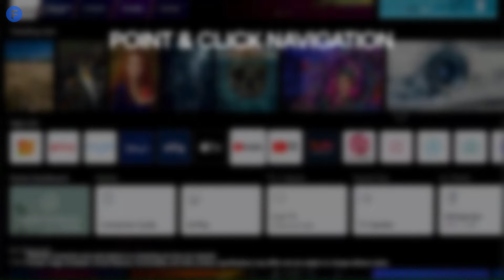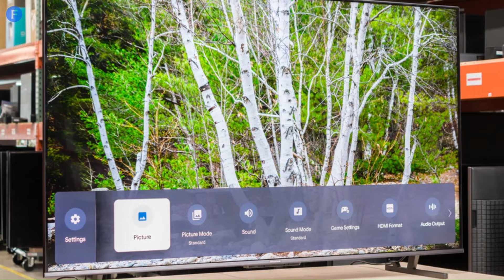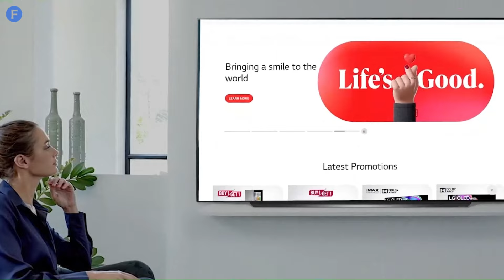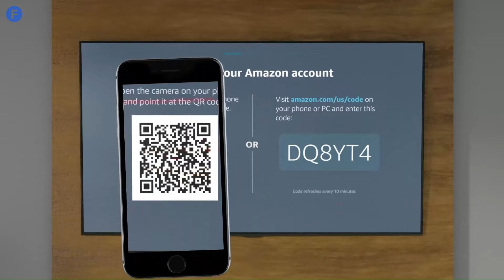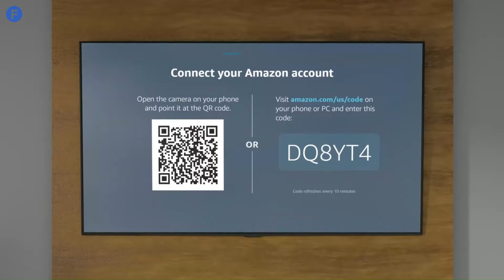Top 5 Best 65 Inch TVs 2025 – Which One Should You Buy?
Top 5 Best 65 Inch TVs 2025

Elevate your home entertainment with our guide to the Top 5 Best 65 Inch TVs 2025. We've curated the finest 65 Inch TVs that deliver stunning visuals, innovative features, and exceptional performance for an immersive viewing experience. Whether you're looking for vibrant colors or sleek aesthetics, these 65 Inch TVs are the ideal upgrade for 2025. Discover the best 65 Inch TVs today and redefine your home cinema!

➜ Here are the Best 65 Inch TVs featured in this video:

✅5. Hisense U8K TV
✅4. Samsung QN90C QLED TV
✅3. LG C3 OLED TV
✅2. Sony A95L OLED TV
✅1. Samsung S95C OLED TV

Table of Contents:
0:00​​ - Introduction
0:59 - Hisense U8K TV
1:49 - Samsung QN90C QLED TV
2:56 - LG C3 OLED TV
4:05 - Sony A95L OLED TV
5:17 - Samsung S95C OLED TV
6:21 - Conclusion

Hope you enjoyed my Top 5 Best 65 Inch TVs 2025 video.